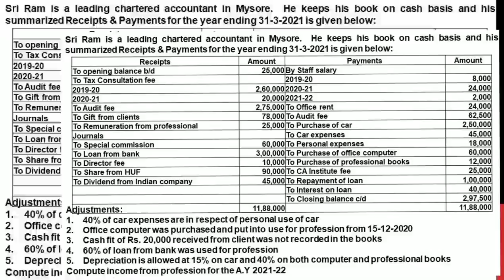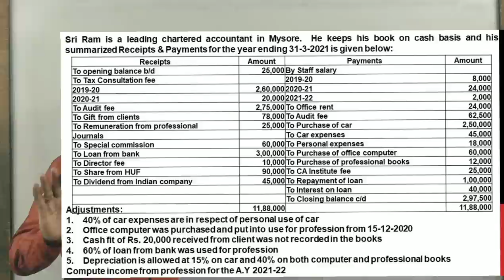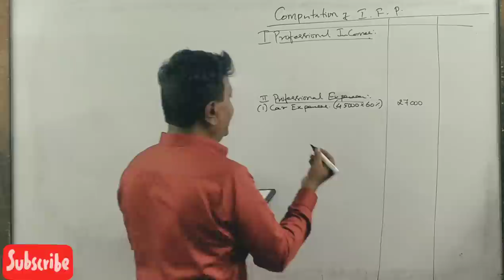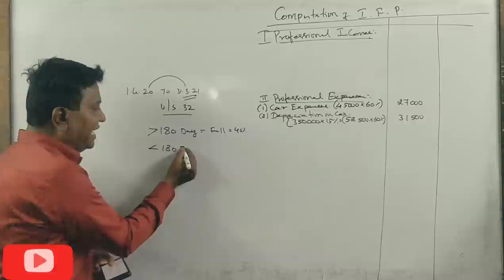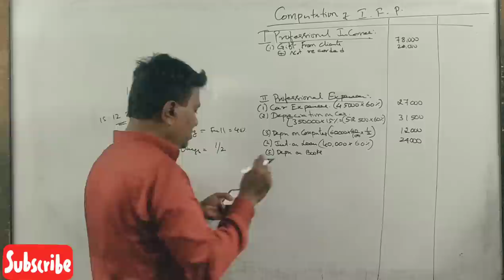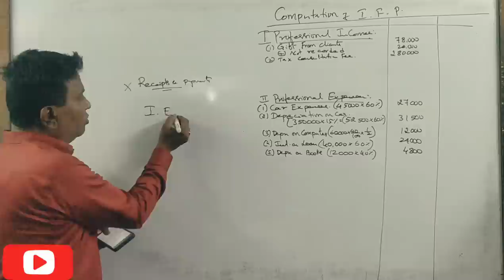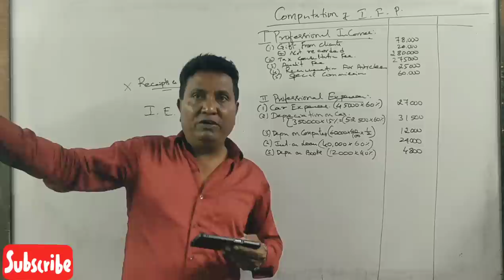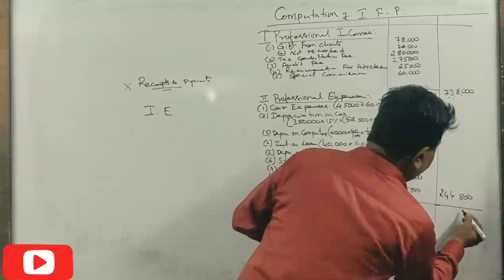Income From Profession A.Y 2021-22 in Kannada PART 1 - B.Com 2019 Question Paper 15 Marks By Srinath